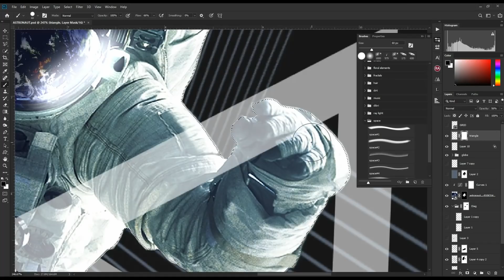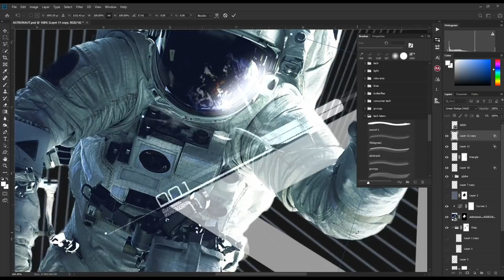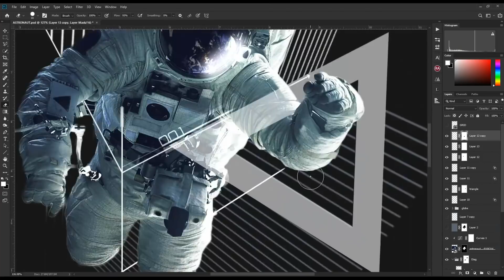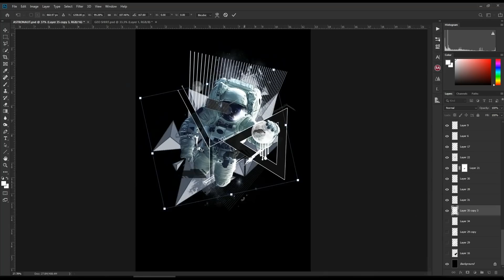Designing A T-Shirt in Photoshop Using FREE Geometric Brushes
Designing a shirt logo using ONLY BASIC brushes in Photoshop is easier than you may think! Here you will see how to find a basic subject via google, place the subject on a blank background and using brushes and masks, create a geometric design in only a couple hours!

• Monday: 3pm
• Friday: 5pm